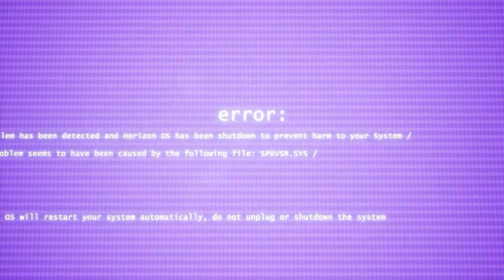Trepang2 - Baseball Slide Fear 4 the Game!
Beans slide into your DMs.

Beans in this video:
EnilaDep
Pegashush

Bean editing this video:
EnilaDep